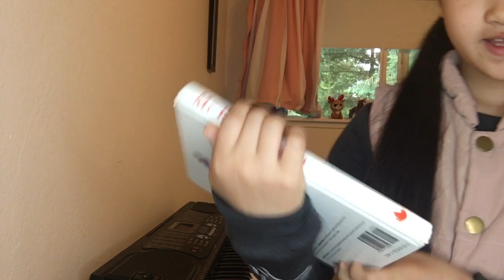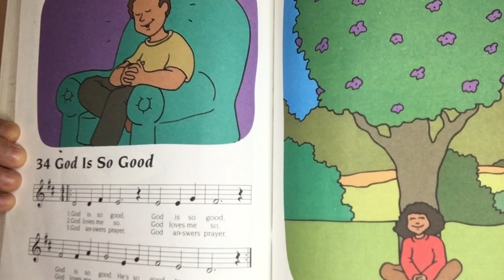Play piano with me. God is good.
Hi, friends.

I am so happy to see you here again.

Today, I will play God is good from “My First Hymnal Book” by Sparrow.

Okay, let’s go!